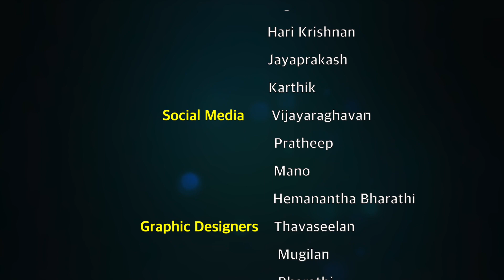Probiotic-னா என்ன தெரியுமா? மிஸ் பண்ணாம பாருங்க - Prabha | Nutritionist | Healthy Tips | Jaya TV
Category Entertainment